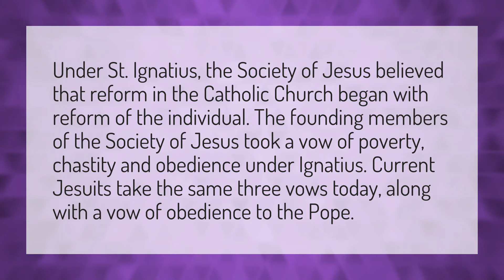How is Jesuit different from Catholic?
Vatican News • How is Jesuit different from Catholic?